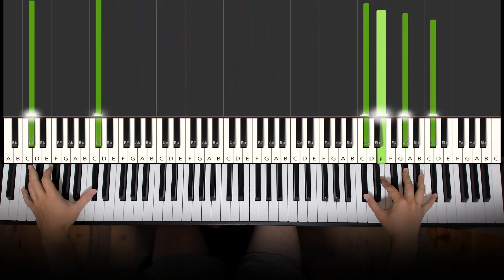Re:ZERO ED - Starting Life in Another World (Piano Cover) | Dedication #937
Learn the full lesson of Re:ZERO Ending - Starting Life in Another World verbally teaching all sections step by step

This is Amosdoll’s piano cover on Re:ZERO ED - Starting Life in Another World